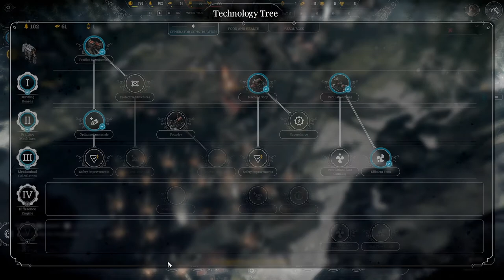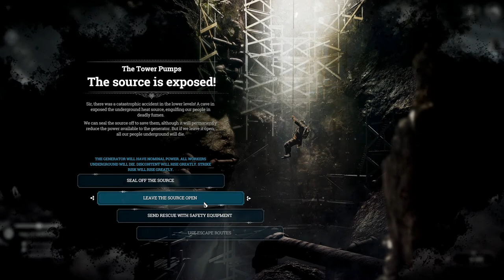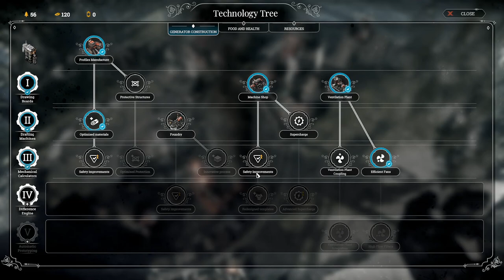Frostpunk The Last Autumn #2 No Commentary